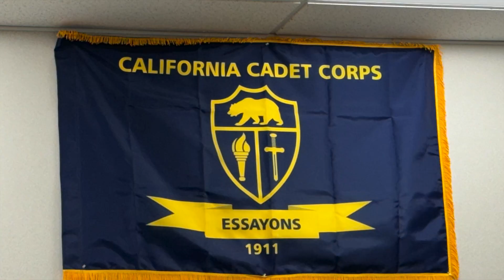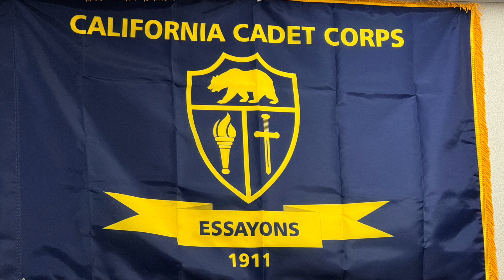Ep 3 KNMS 2425